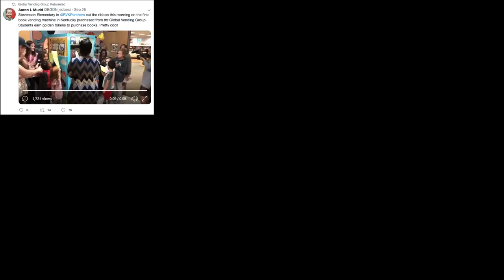Bookworm Library Vending Machine | Literacy Programs | Global Vending Group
When we saw the joy on the faces of our first library vending machine last year, we knew this was going to be big.. but boy this is amazing! Literacy programs and PBIS reward programs continue to grow in popularity and one of the reasons is Inchy the Bookworm. Take a look at this video to see some more of the beautiful difference that the Inchy the Bookworm Library Vending machine has made for students and faculty all over the country! Inchy the Bookworm and his book vending machines provide a great tool to promote literacy programs in your school.

and learn more about our revolutionary book vending machine or call to speak with our staff and bring the excitement that is Inchy the Bookworm to your district.